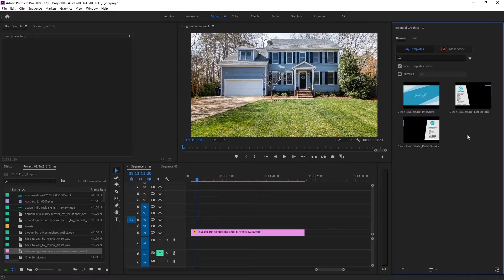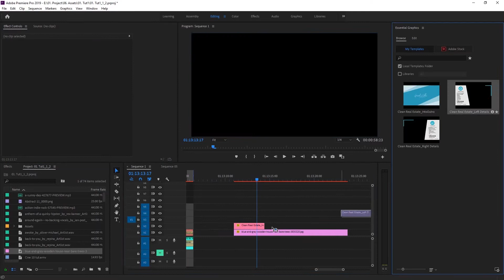Premiere Pro Templates Review: Clean Real Estate + Free Font ⭐️⭐️⭐️⭐️⭐️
FEATURES • RESOLUTION : 4096×2304 (30FPS) • PLACEHOLDER : 3 Scenes included • PLUG-INS : No plug-ins required • TUTORIAL : Easy to understand video tutorial included